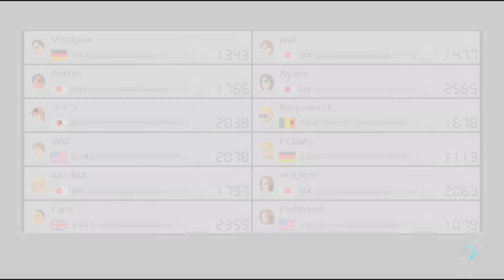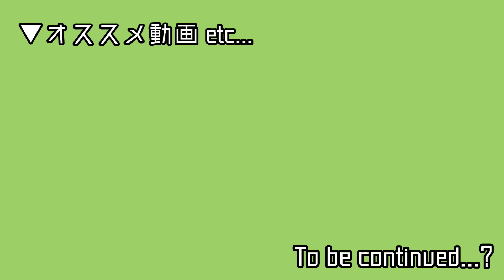▼軽量級でレート10000目指すことにした。 - マリオカート8 デラックス 実況プレイ #4【マリオカート8DX】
『──水色ヘイホーの人のがんばる動画日記。』

■任天堂Switch で発売されました。マリオカート8 DX の実況プレイ動画です。

■タイトル：マリオカート8 DX デラックス
■発売日：2017年4月28日
■対応ハード：任天堂Switch
■ジャンル：レースゲーム
■プレイ方針：遊びたいときに遊ぶ。

■自分の主催したマリオカート8 実況者杯
■Summer Festival
■Summer Festival NEXT
■Balloon Festival PLUS
■Last Festival

■OP＆ED：smooooch・∀・ / kors k さま